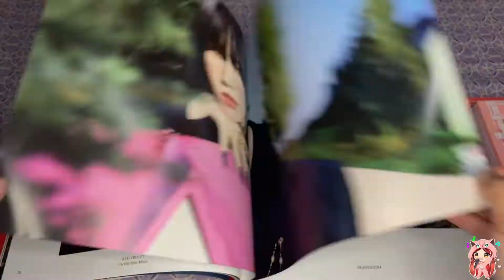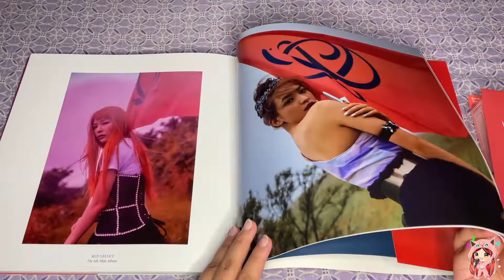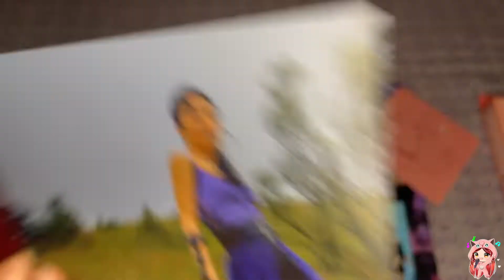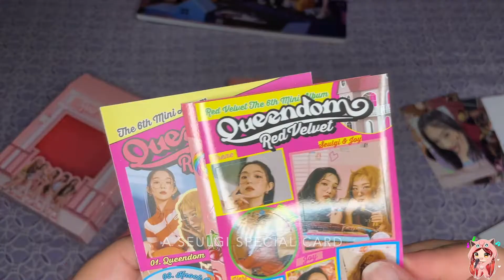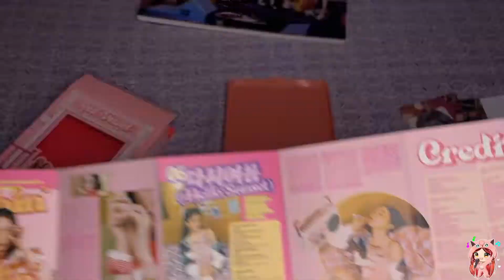RED VELVET 레드벨벳 QUEENDOM UNBOXING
~ Hiiiiiii! I finally found my lost external hard drive that holds ALL of my unboxings! I can finally upload these babies here on my channel! First one on my backlog is the Red Velvet 6th mini album "Queendom"! 💗 Perfect timing because they got a ReVe festival album out now! I can't wait to get my hands on them! 💗

TRACKS:
1. Queendom
2. Pose
3. Knock On Wood
4. Better Be
5. Pushin' N Pullin'
6. 다시, 여름 (Hello, Sunset)